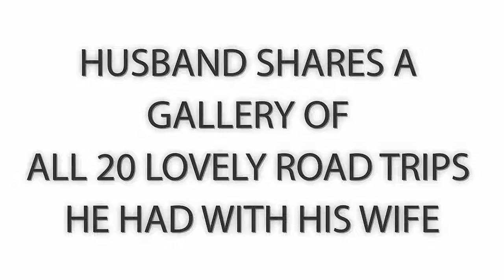Husband Shares 20 "Lovely Road Trips" Snaps He Had With His Wife